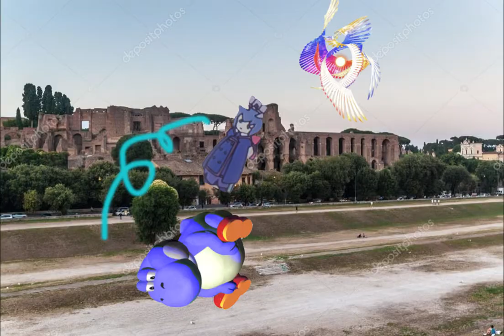Constanze vs World of Light - Episode 2: The awakening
Cons and Kirbz awaken on the all-too familiar hill, before they can realize what the freak happened, turns out Dark Shit was 3 steps ahead of 'em and fighting 2 spirits!